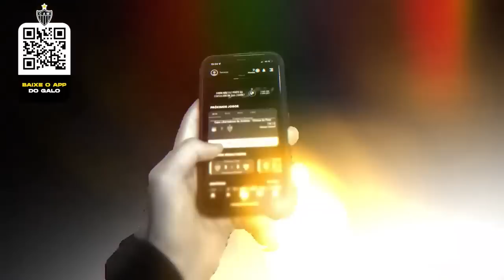LIVE ARENA MRV #14 - TÚNEIS E VESTIÁRIOS (24/01/2023)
A Agência Espacial Comunicação é parceira da Arena MRV e acompanha com vídeos e conteúdos diários da construção do novo estádio do Atlético.